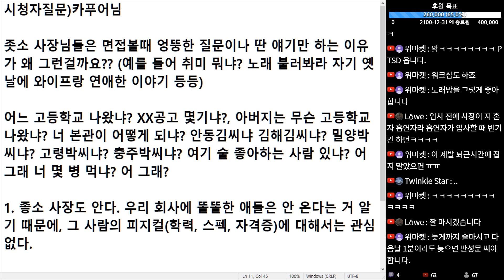(※시청자질문) 좋소 사장님들은 면접볼때 왜 엉뚱한 질문이나 딴 얘기할까요?